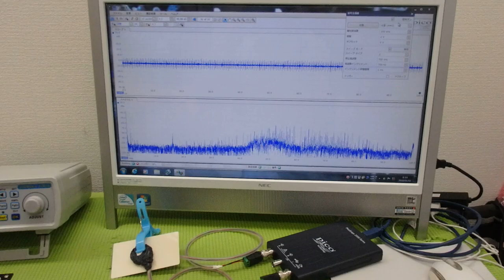メガヘルツの超音波発振制御プローブを利用した実験動画 ultrasonic-labo